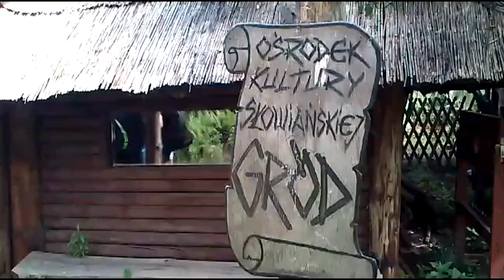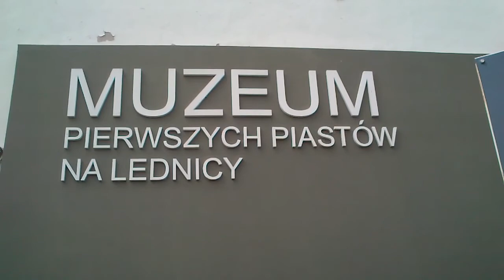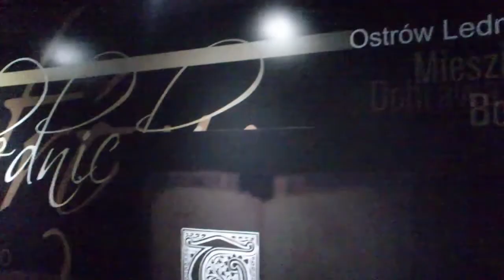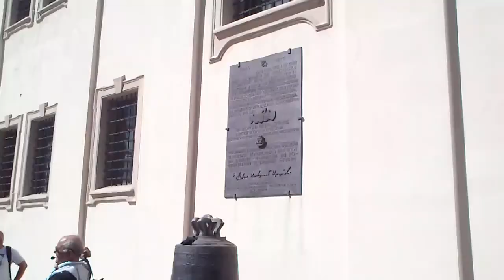Wycieczka do Gniezna